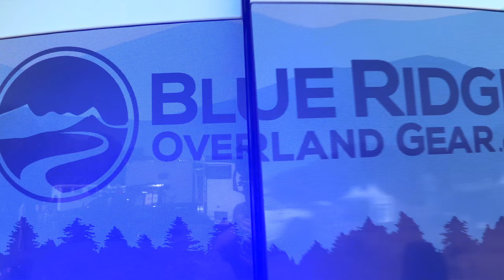Overlander Spotlight: Sarah Blessington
“I had never really traveled alone…I always had support. And I was like, you know what, I’m going to see if I can - I think I can but let’s put it to the test.” Leaving Hawaii by plane with a one-way ticket to San Francisco, one woman was preparing for a cross country trip to Asheville, North Carolina…by scooter.

What would it be like to travel alone on one bold adventure across America by scooter? In this month’s Overlander Spotlight we feature an interview with Sarah Blessington when we crossed paths at Overland Expo East 2017, as she recounts her trials and triumphs of soloing with the occasional help from strangers and friends along the way.

Learn more about Sarah's past, present and future adventures at: Timber Me Ginger